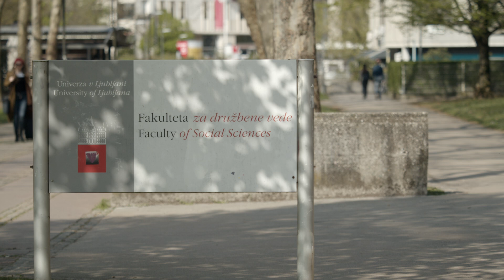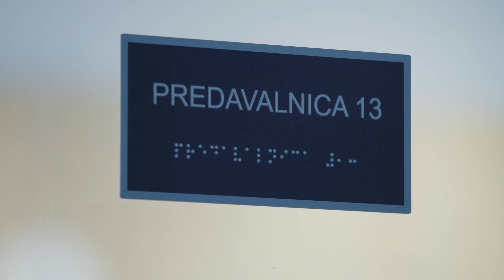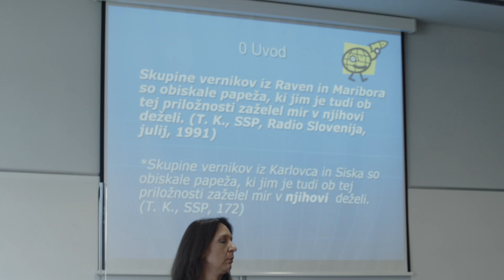[60 let FDV] FDV skozi čas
Nekdanji dekani in dekanje Fakultete za družbene vede UL o razvoju fakultete in dekanskih izzivih, s katerimi so se spoprijemali v času svojega dekanovanja.